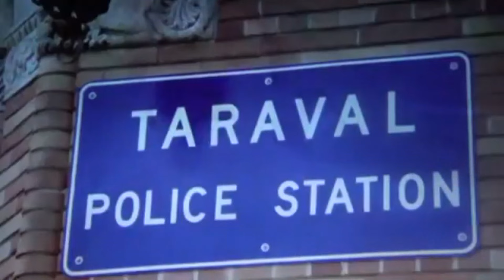10 забытых фильмов с Арнольдом Шварценеггером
Забытые фильмы с Арнольдом Шварценеггером
Сейчас о них почти не говорят. Вспоминают лишь хиты и блокбастеры.
А были времена когда арнольд снимался  в массовке)

Кино 70х 80х 90х старые фильмы боевики комедии что посмотреть что за фильм как назывался фильм где герой арнольд бьется с медведем найти кино смотреть онлайн и прочее vhs видеосалон видеокассеты распаковка видак 90е